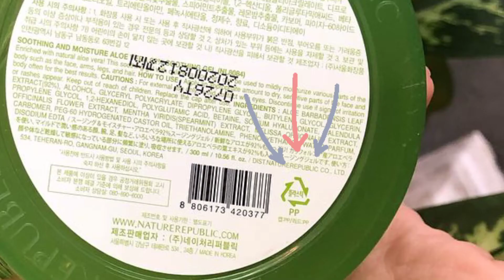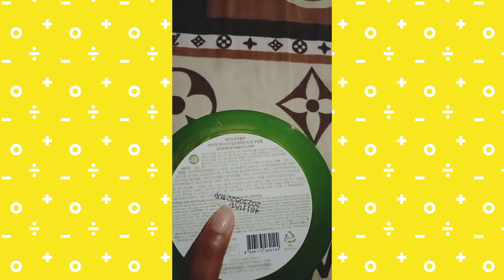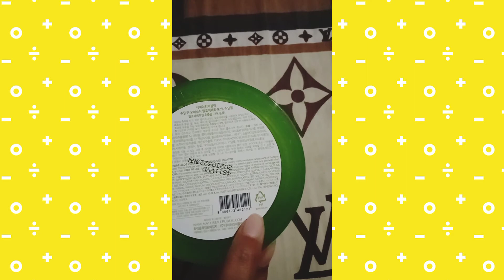CARI TAU CARA TAU PRODUK NATURE REPUBLIC ALOE VERA YANG ASLI KOREA 💯%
wajib ditonton karena bermanfaat.
CARI TAU CARA TAU PRODUK NATURE REPUBLIC ALOE VERA YANG ASLI KOREA 💯%  bagus banget sangat membantumu mencari produk yang "ASLI".
CARI TAU CARA TAU PRODUK NATURE REPUBLIC ALOE VERA YANG ASLI KOREA 💯% LANGSUNG SAJA YUK CEKITDOTT KITA TONTON. ENJOY DAN BAHAGIA SELALU.